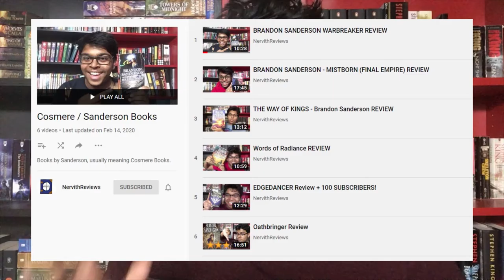ELANTRIS - BRANDON SANDERSON REVIEW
Book: Elantris

Thoughts: Bloated, and boring with an interesting concept

Rating: 1/5